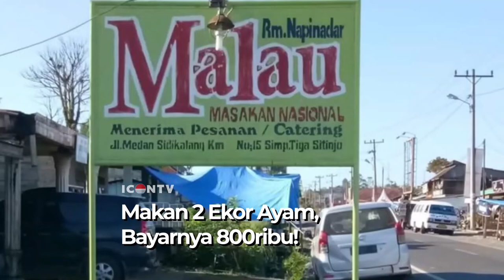Si Ayam Mahal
--- Berita ---

Beredar video keributan karena dua ekor ayam yang dihargai Rp 800 ribu. Peristiwa itu terjadi di Sidikalang Kabupaten Diari, Sumatera Utara. Menurut penjual, pertimbangan kenaikan harga karena suasana Natal dan tahun baru. Selain itu masyarakat Sumut tidak mau memakan babi di tengah maraknya wabah kolera. Menurutnya, harga Rp 800 ribu masih rasional, padahal normalnya hanya 40.000. Namun pemilik restoran akhirnya menyatakan permintaan maafnya.